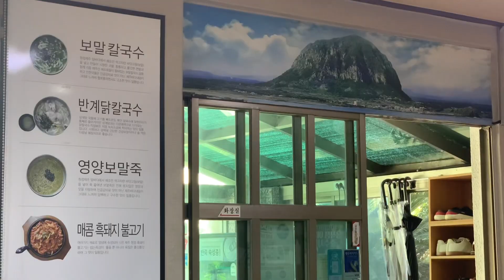vlogㅣ제주도 여행🍃🌾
제주도 여행 vlog